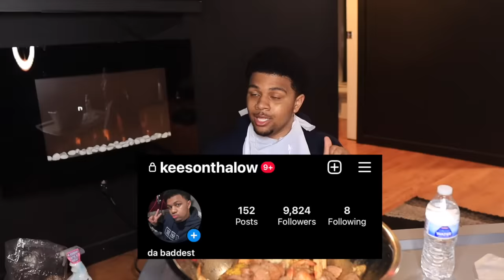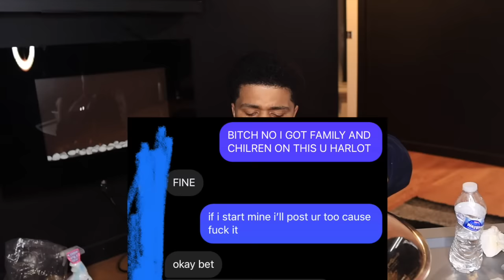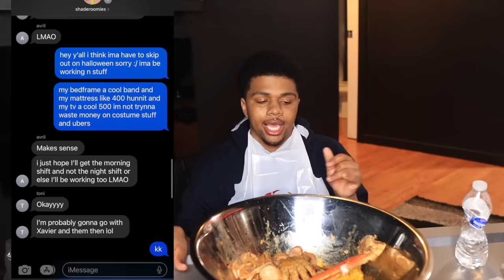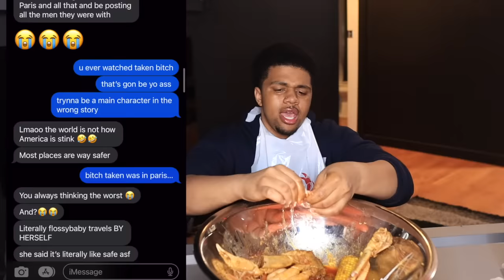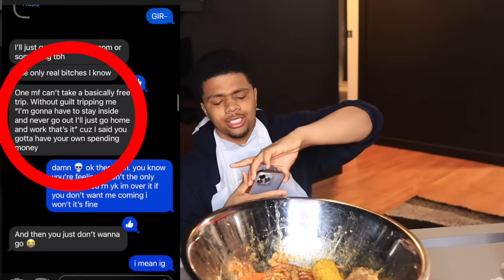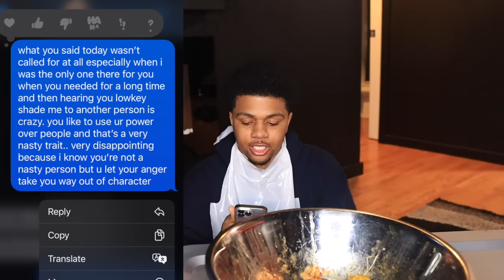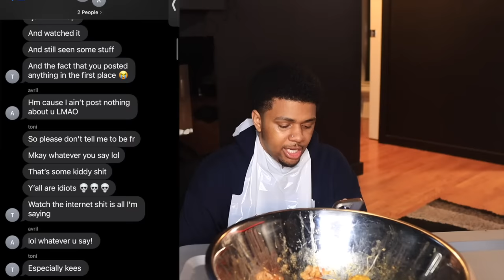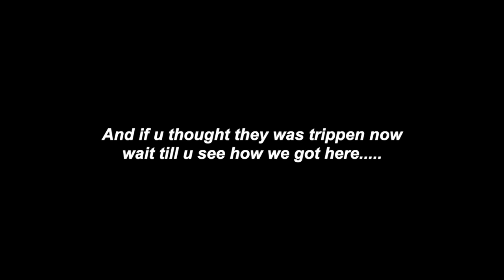STORYTIME: Crazy Ex Roommates Stalked Me And Forced Me To Move States... Messy Mukbang